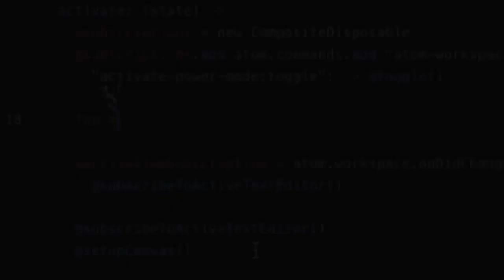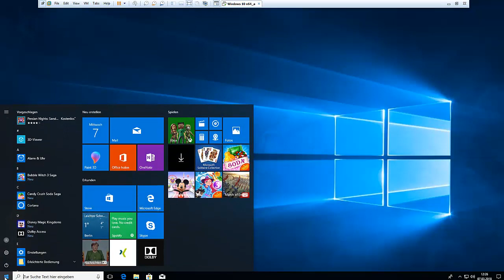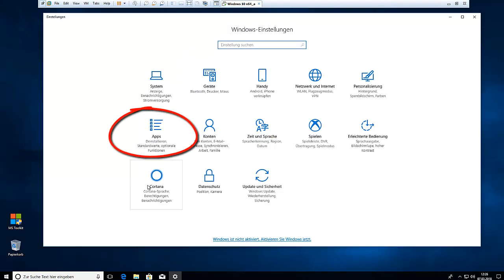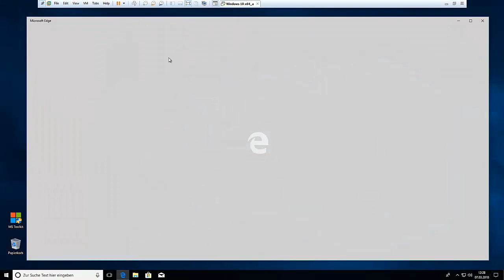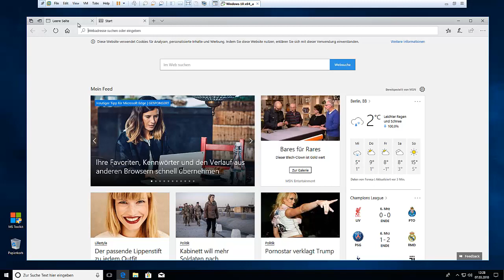Microsoft Edge reparieren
Wenn Microsoft Edge nicht funktioniert (Windows 10)
Microsoft Outlook Kostenloser Download
 von Amazon/Partnerlink.

Windows 10 Pro: Das umfassende Handbuch. Profiwissen und Praxistipps zu Sicherheit, Netzwerk, Multimedia, PowerShell, Hyper-V, Cortana, Edge u.v.m.. bei Amazon / Partnerlink: